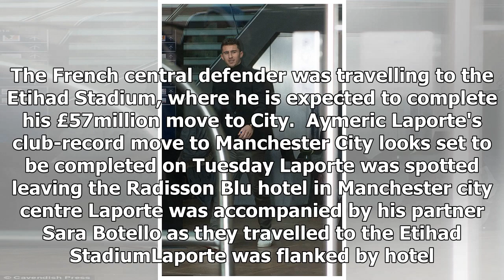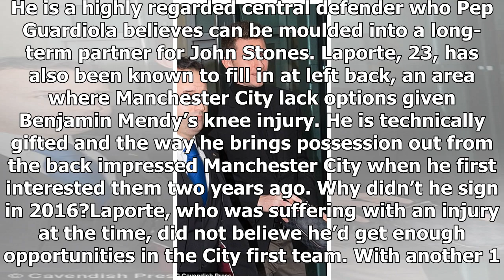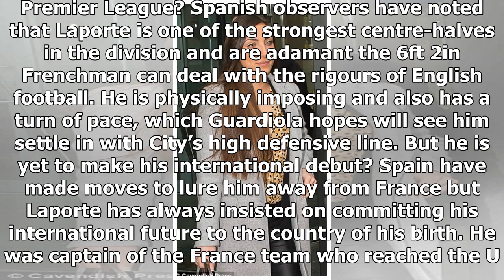Aymeric Laporte travels to Man City to complete club record £57m move - by Sports News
Published: 06:27 EST, 30 January 2018 | Updated: 06:31 EST, 30 January 2018 Aymeric Laporte's club-record move to Manchester City looks set to be completed on Tuesday as he was spotted leaving his hot...